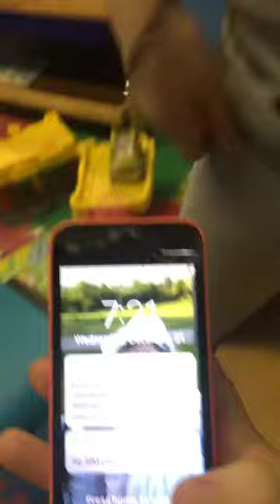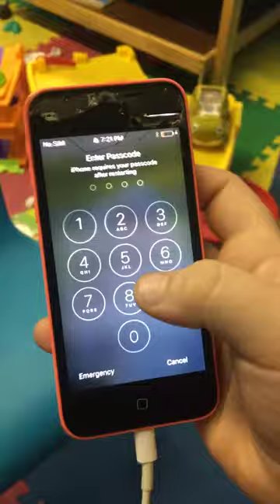Unboxing my friends phone (ft devil gaming)